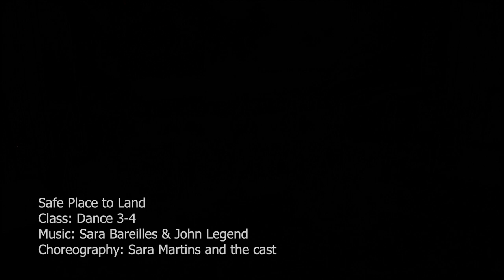da Vinci Spring Dance Concert 2023